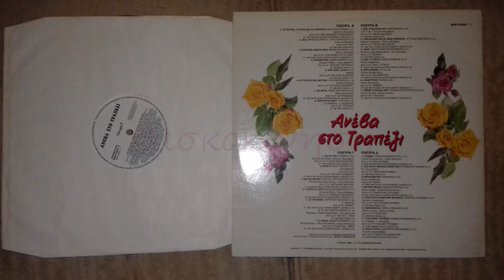ΤΑΤΟΥΑΖ - ΧΟΝΤΡΟΥΛΗ ΜΟΥ